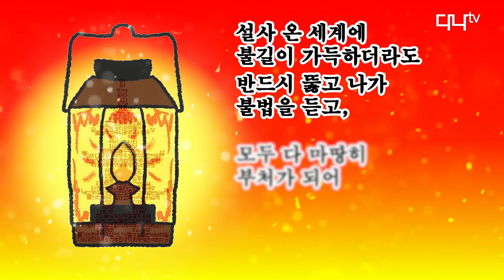오늘의 말씀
설사 온 세계에 불길이 가득하더라도
반드시 뚫고 나가 불법을 듣고,
모두 다 마땅히 부처가 되어
생사에 헤매는 이 구제하여라.

-무량수경-